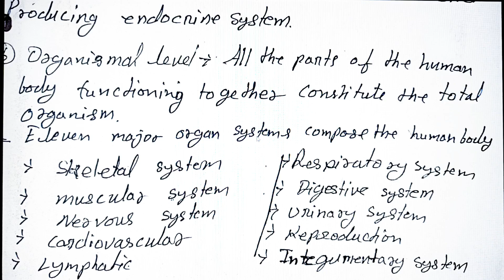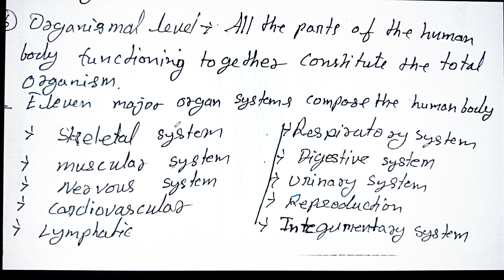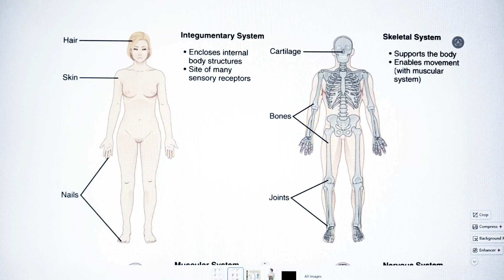TYPES OF HUMAN SYSTEMS /HAP/ CH-1/ ENGLISH TO HINDI